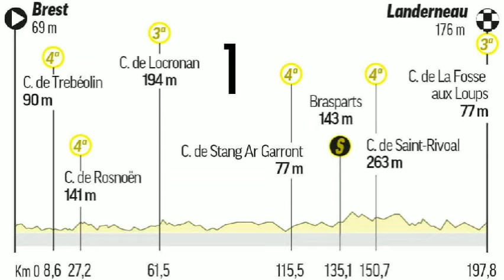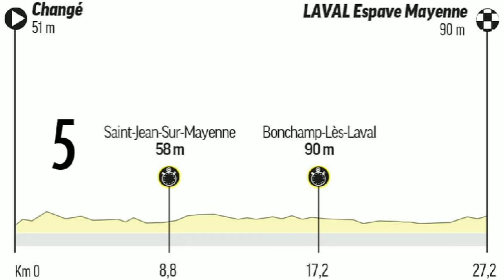Resumen del recorrido de las cinco primera etapas del TOUR DE FRANCIA 2021.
La 108ª edición del Tour de Francia ya está aquí. Para este año, la Grande Boucle adelantó sus fechas habituales (será del 26 de junio al 18 de julio) debido a los Juegos Olímpicos, pero lo que no variará será el espectáculo. Con salida en Brest y la tradicional llegada a los Campos Elíseos de París, corredores como Pogacar (defensor del título), Roglic, Carapaz, Thomas, López o Simon Yates, entre otros, aspiran a lo más alto.